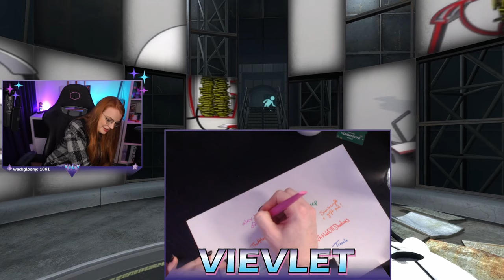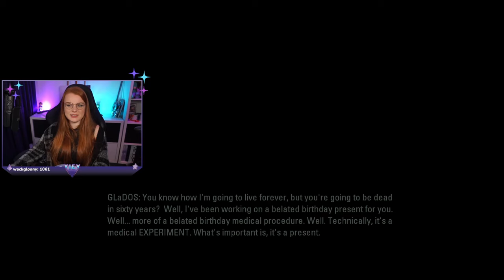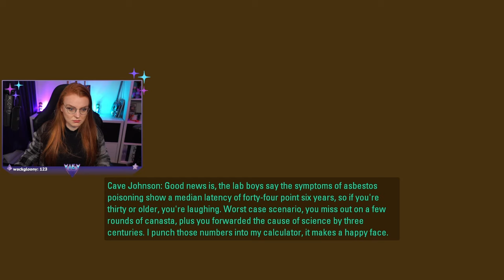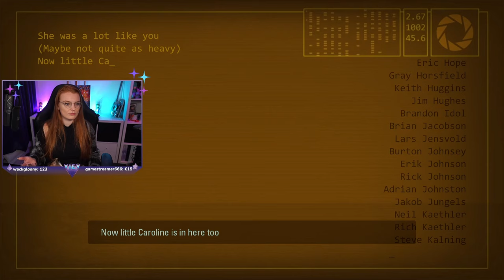Full first playthrough of Portal 2 The Stressfull journey with Weathley and Glados through tests and